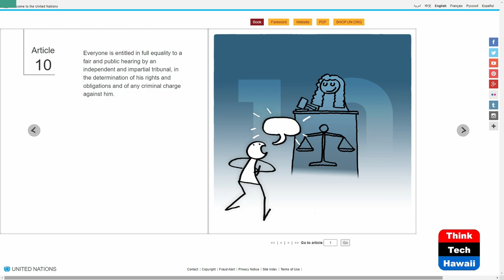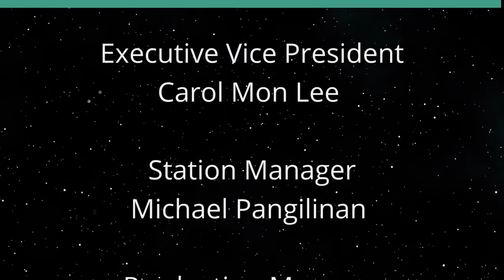Full Equality to Fair and Public Hearing (Cooper UNion)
Article 10: Independent Tribunal.  The host for this show is Joshua Cooper.  The guests are Phil Robertson and Shui Meng Ng.

The Universal Declaration of Human Rights guarantees everyone on earth is entitled to a fair and public hearing by an independent and impartial tribunal regarding any criminal charge.   The UDHR article 10 ensures full equality regarding hearings related to any charges. The UDHR outlines the opportunities for a new way forward for our world. UDHR 10 serves as a valuable vision rooted in rule of law with basic rights and fundamental freedoms.

Underwriters:
Michael Sklarz
The Cooke Foundation
Hawaii Energy
Hawaii Energy Policy Forum
Hawaiian Electric
Galen Ho of Immersive Worlds
Kamehameha Schools